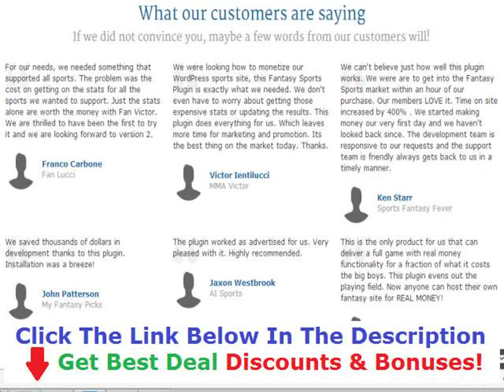Victor Emergency Fan Belt +++ 50% OFF +++ Discount Link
Fan Victor
Fan Victor Wordpress
Fan Victor Fantasy
Fan Victoria Plum Tree
Fan Victorian
Fan Victoria
Fan Victor Harbour
Victorious Fanfiction
Victorian Fan Language
Victorian Fan Etiquette
Victor Fan Club
Victor Fan Mcgill
Victor Fan Gleneagles
Victor Fan Dds
Victor Fan Kcl
Victor Fan Singapore
Victor Fan Approaches
Victor Airplane Fan
Victor Antique Fan
Victor Fan Arcara
0:10
0:15
0:30